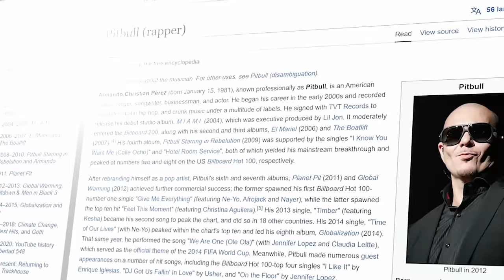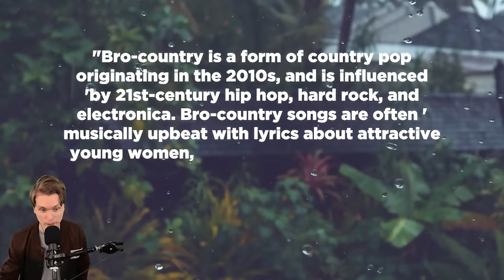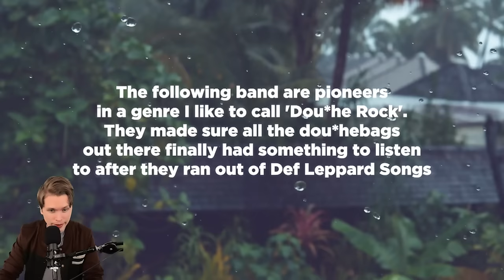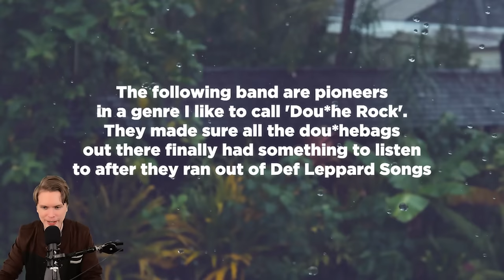Great Songs by AWFUL Artists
Even a broken clock is right twice a day... /Researcher

Planned by (Redacted)
Edited by Rikard Tholen
Thumbnail by Rikard Tholen